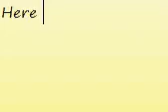Naruto - season 1 episode 4